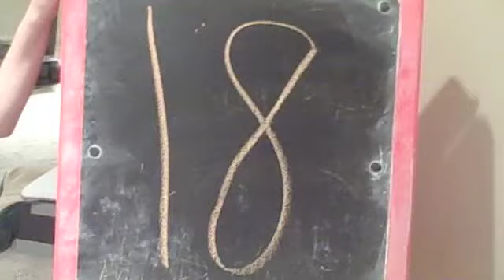Party in the USA